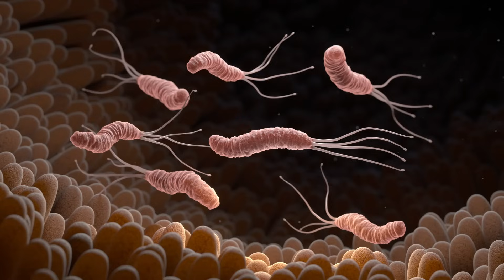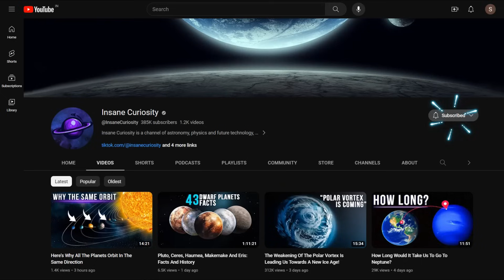Our Planet Is Trying To Kill Us! The Medea Hypothesis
The Medea Hypothesis: Is Life on Earth Ultimately Self Destructive?
Life and Earth are two closely intertwined realities that have mutually influenced each other for billions of years. But how can we describe this connection? How can we explain the role of life in Earth's history and vice versa? These questions have captivated and challenged scientists from various disciplines who have sought to formulate hypotheses to interpret the available data and evidence.
In the '70s, the idea emerged that planet Earth could actually be a colossal superorganism, with all animals, plants, fungi, and other forms of life actively influencing each other's evolution. This concept became known as the Gaia Hypothesis. It seemed beautiful and comforting, especially in the dark days of the Cold War, to think of Earth as an enormous and conscious entity aware of its purpose. The idea gained popularity and inspired generations of environmentalists.
The only problem was that many scientists felt there was a lack of scientific evidence. Some even proposed the exact opposite idea, suggesting that Mother Earth doesn't have a particularly bright future for us and might be contemplating how to eliminate complex life forms, returning to the simplicity of a unicellular environment. This is the Medea Hypothesis, an opposing and contrasting view that offers a different way of conceiving the relationship between life and Earth.
So, in this captivatingly melancholic video, we'll explore the origins, characteristics, and implications of these two theories. In the finale, we'll conclude with an analysis of how these hypotheses have been received in the scientific community and discuss the future prospects for research in this field.

00:00 Intro
00:02 The Gaia Hypothesis
6:30 The Medea Hypothesis